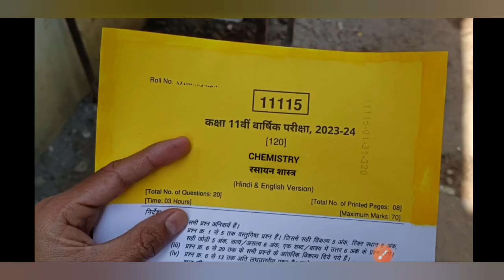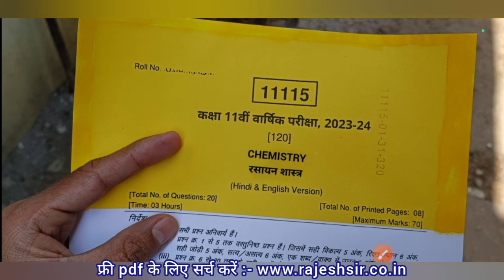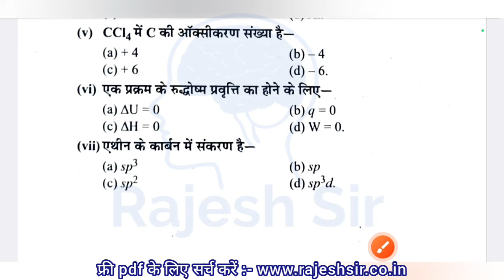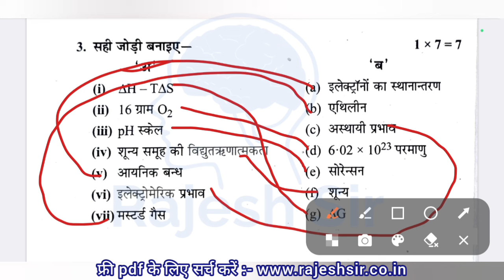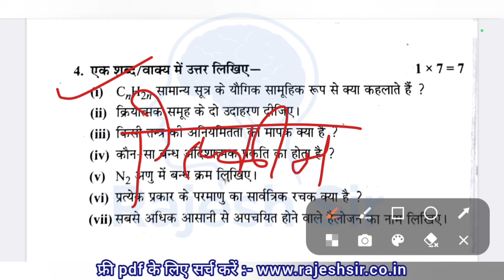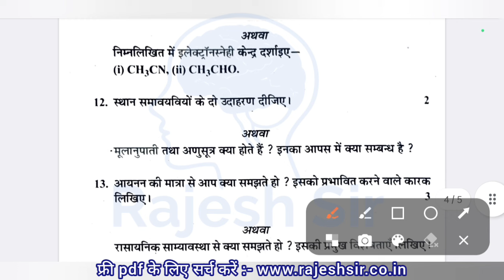21 मार्च कक्षा 11 रसायन शास्त्र पेपर / class 11th chemistry paper / class 11th rasayan shastra paper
वार्षिक परीक्षा 2024 कक्षा 11 रसायन शास्त्र पेपर

कक्षा 11 रसायन शास्त्र का वार्षिक पेपर 2024

NOTE:- This is a model question paper which is only for your practice for the annual examination.

class 11 chemistry ka paper varshik

class 11th chemistry ka paper

chemistry ka paper

chemistry ka paper class 11th varshik

class 11th chemistry ka varshik paper

class 11th chemistry varshik paper

class 11 ka paper chemistry 2024

class 11 chemistry final exam paper

kaksha gyarvi chemistry ka paper

11th chemistry paper 2024

class 11 chemistry ka varshik paper

class 11 chemistry varshik paper 2024

class 11th varshik paper chemistry

kaksha gyarvi ka chemistry ka paper

chemistry class 11 varshik paper 2024

chemistry ka paper 11th class 2024

chemistry ka paper 2024 class 11

11th class chemistry paper 2024

chemistry ka paper 11th class

class 11 chemistry annual exam paper

class 11th chemistry annual exam

kaksha 11 vin chemistry ka paper

annual exam question paper 2024

chemistry annual question paper

chemistry class 11 final exam paper

chemistry class 11 ka paper 2024

class 11 chemistry paper 2024 final

class 11 varshik paper 2024 chemistry

chemistry ka paper 2021

chemistry paper 2024 class 11

class 11 ka chemistry ka paper 2024

class 11th annual exam 2024 chemistry

class 11th ka chemistry ka paper ardhvarshik

class 11th paper chemistry 2024

kaksha gyarvi varshik pariksha chemistry

mp board class 11th chemistry paper

paper chemistry class 11 2024

varshik pariksha 2024 class 11 chemistry

कक्षा 11 वीं केमिस्ट्री का पेपर

केमिस्ट्री का पेपर

11th class chemistry ka paper

chemistry class 11 paper 2024

chemistry class 11th paper 2024

chemistry ka paper class 11 2024

chemistry ka paper kaksha gyarvi

chemistry ka paper varshik

chemistry paper 11th class

class 11 annual exam 2024 chemistry

class 11 chemistry ka paper 2024

class 11 chemistry paper

class 11 paper 2024 chemistry

class 11th ka chemistry ka paper

kaksha gyarahavin ka chemistry ka

rasayan ka paper

11th chemistry paper

11th paper chemistry 2024

chemistry class 11 exam paper 2024

chemistry ka paper 11

chemistry ka paper 11th

chemistry ka paper 2024 class 11th

chemistry ka paper class 11

chemistry ka paper class 11th

chemistry paper class 11

chemistry paper solution 2024

class 11 chemistry ka paper

class 11 chemistry paper 2024 mp board

class 11 mp board chemistry paper

class 11 paper chemistry 2024

class 11th chemistry ka paper 2024

class 11th chemistry paper 2024 mp

kaksha 11 ka chemistry ka paper

kaksha gyarvi rasayan shastra ka paper

rajesh sirrasayan vigyan ka paper

11th class chemistry ka paper 2024

11th class chemistry paper

cemetery ka paper class 11 2024